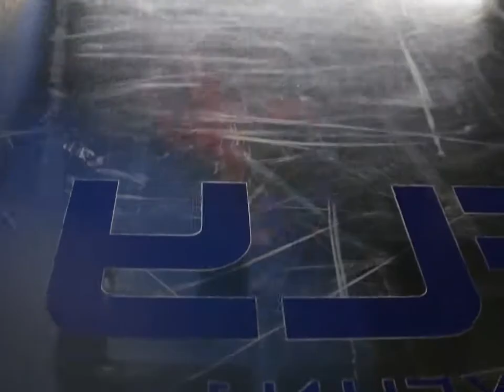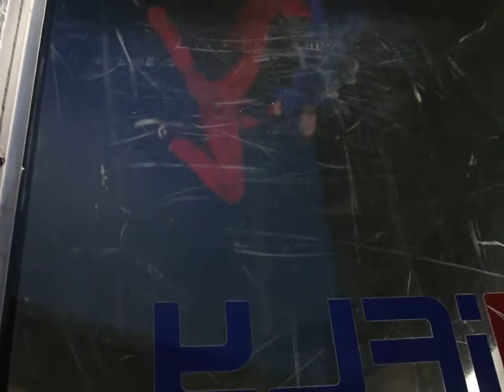Trevor and Kevin at iFly - second round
Trevor then Kevin at iFly in Orlando.  Their second minute.